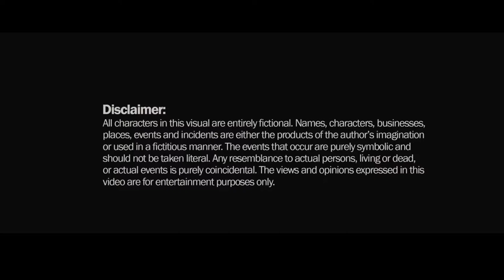Rage - Let's Get This Dough TheWordPlayTape (Music Video) |2019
rage,
rage 2,
rage ps3,
rage against the machine killing in the name,
ragheb alama,
rage music,
rage gameplay,
rage simulator,
rage film,
rage bande annonce,
rage trailer,
rage against the machine cover,
rage against the machine wake up,
rage anime,
rage against the machine reaction,
rage amv,
rage against the machine lyrics,
rage against the machine 2018,
rage annonce vf,
rage against the machine wake up cover,
a rage in harlem,
a rage against the machine,
la rage au ventre,
a rage to live full movie,
a rage to live,
a rage montage,
a fortnite rage,
a fortnite rage compilation,
a kid rages on fortnite,
a kid rages over roblox,
rage à gains du thé machine,
la rage,
la rage du tigre,
la rage des chiens,
la rage au ventre trailer,
la rage film,
la rage au ventre مترجم,
la rage de vaincre,
la rage chat,
la rage maladie,
rage bande annonce vf 2018,
rage bande,
rage beat,
rage bo2,
rage blob,
ragebooter,
rage biker,
rage box,
rage bo,
cardi b rage,
jon b rage,
cardi b rage moments,
mel b rages,
nicob rage,
sam b rage,
coconut b rage,
rush b rage,
b pat rager,
rage challenge,
rage compilation,
rage comics,
rage chien,
rage chat,
rage challenge clash royale,
rage compilation lol,
rage comics in real life,
lady c rages,
lady c rages at brian,
gta v c rage,
rage george c scott,
rage pas c noah,
c ops rage,
c dash road rage,
ninja rage c,
fortnite rage c,
c day rage,
hastad rage ç,
rage de dent,
rage down,
rage dance,
rage demo,
rage de chien,
rage dofus,
rage deck,
rage de thekairi,
rage de trunks,
rage defi,
d-rage & crazyx,
initial d rage,
arunasd rage,
dr d rage,
dido d rage,
act of rage d sturb,
d ace rage,
rage bande d'annonce,
la rage d'une femme,
d ace rageux,
rage engine,
rage en live,
rage elixir intro,
rage eren,
rage extrait,
rage en live fortnite,
rage elixire,
rage edits,
shane e rage,
shane e rage lyrics,
shane e rage instrumental,
formula e rage,
pakelk rageli e,
e pakelk rageli remix,
esport rage,
rage épique,
rage élémentaire mhw,
o rage électrique,
évolution rage 5,
road rage motard énervé,
évolution rage 3,
hemo rage é bom,
o que é rage,
9 éves rage,
ô rage ô désespoir ô vieillesse ennemie,
ô rage ô désespoir ô vieillesse ennemie auteur,
ô rage ô désespoir ô vieillesse ennemie analyse,
ô rage ô désespoir ô vieillesse ennemie figure de style,
ô rage ô désespoir ô vieillesse ennemie n'ai-je donc tant vécu que pour cette infamie,
ô rage ô desespoir,
rager arret ô sol,
rage non è una gara,
rage french dvdrip 2018,
rage french,
rage film complet,
rage fight anime,
rage fight scene,
rage fortnite ninja,
rage fortnite terrain de jeu,
rage film complet en français,
prophets of rage,
ninja rage f word,
f zero gx rage,
f zero rage,
fight n rage f morris,
ana raged fi mnami,
f word rage,
rageelixir f,
rage gamers,
rage gaming,
rage goku,
rage ghost,
rage gotaga,
rage gon,
rage guy,
rage gun,
summit 1 g rage,
ninja rage pubg,
summit garage,
x matty g rage,
chris garage,
kenneth g rage aholics,
coachg rage,
kore g rageme,
pubg rangers,
double garage,
rage humaine,
rage hearts,
rage hearts 11-4,
rage hd,
rage h1z1,
rage hyper crush,
rage hearthstone,
rage heart pvp,
rage hard,
rage head,
h rage de dent,
triple h rage,
triple h rage moments,
overwatch rage,
twitch rage,
h youngz rage,
ninja rage h,
h-rage,
rage ilixir,
rage instrumental,
rage in lol,
rage in game,
rage intense,
rage in love,
rage inside,
rage in speedrunning,
rage impuissante,
rage in fortnite compilation,
o rage i melt i burn handel,
i rage quit,
i rage quit song,
i rage panda,
ranger fortnite,
i rage against the machine,
i wildcat rage,
i'm timthetatman rage,
i'm road rage,
viorica rage în parlament,
rage jeu video,
rage jeu,
rage jeux video,
rage jeux video compilation,
rage jbzz,
rage jiraya,
rage johnson,
rage jdg,
rage jeux bande annonce vf,
rage jim,
j rage quit parodie j'me tire maitre gims,
j rage quit,
j rage the game,
noah j rage,
mark of j rage,
noah j rage compilation,
mark of j rage quit,
tre and j rage,
triple j rage,
j'ai la rage,
rage khab,
rage kikoo,
rage kid,
raj kumar,
rage kick,
rage kira,
rage kikoo bo2,
rage keyboard,
rage kikoo gta 5,
rage komare,
k rage drill,
k rage meaning,
kim k rage,
david k rage,
ninja kim k rage,
smokey k rage,
rk ragee,
bhang rager k,
rage longplay,
rage league of legends,
rage le jeux,
rage lol fr,
rage lag,
rage livai,